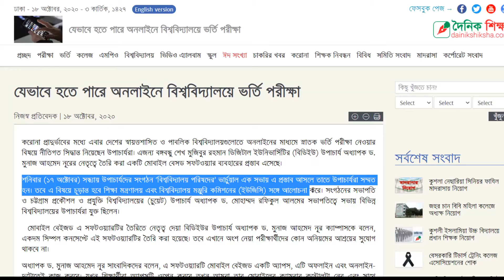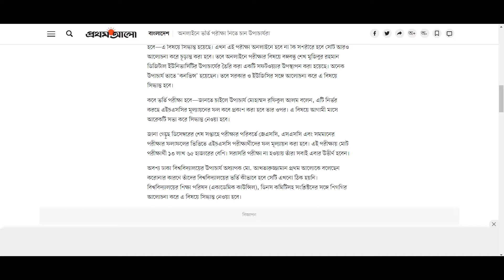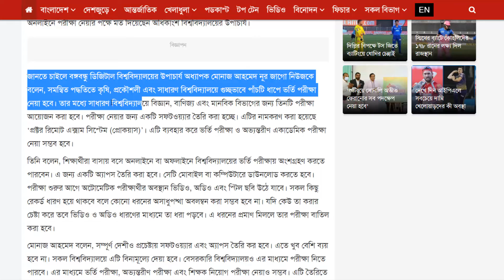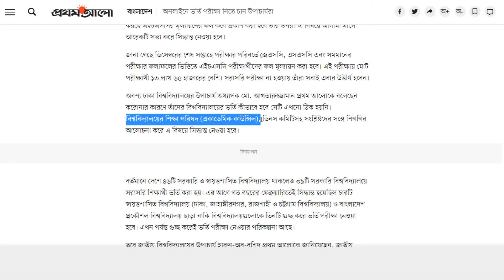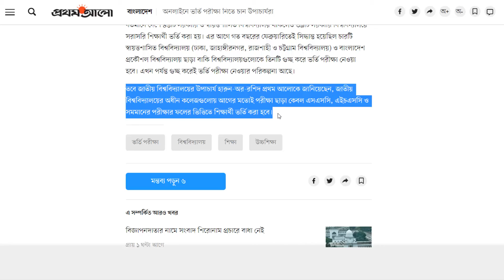University Admission System 2020-21| University Admission Update| বিশ্ববিদ্যালয় ভর্তি পরীক্ষা ২০-২১